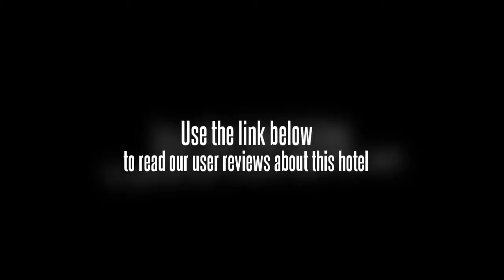Jiang Long Hotel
All of the most memorable and important squares of the city surround the Jiang Long Hotel, giving guests an opportunity to experience the culture and history of the city with great ease and convenience. The financial, commercial, trade, and municipal sectors of the city are within a few moments of the lobby. The gardens of this area are lush and marry seamlessly the ancient structures with the modern lush designs. The airport is within 45 minutes of the Jiang Long Hotel, with the railway in close proximity as well. Public transportation and foot touring are plentiful here.

Guestrooms at the Jiang Long Hotel are well appointed, offering room service, wireless Internet access, and international cable television service.

There is a Chinese restaurant onsite at the Jiang Long Hotel, as well as one which serves Western cuisine. Additional amenities include a bar and lounge area, meeting and conference facilities, a beauty parlor, a nightclub, sauna rooms, and gaming spaces.